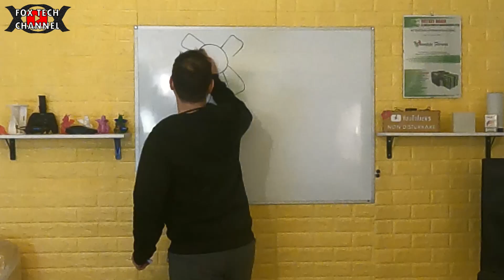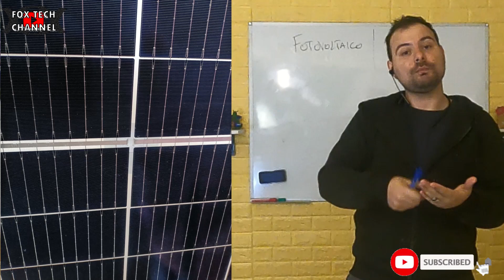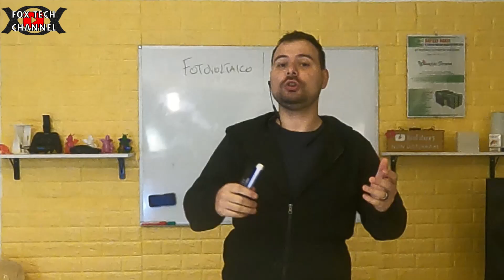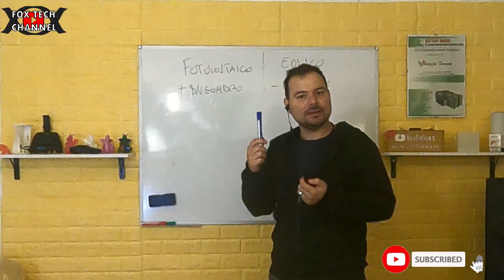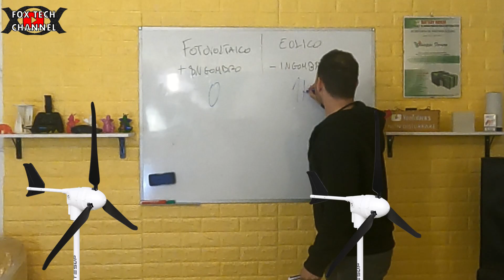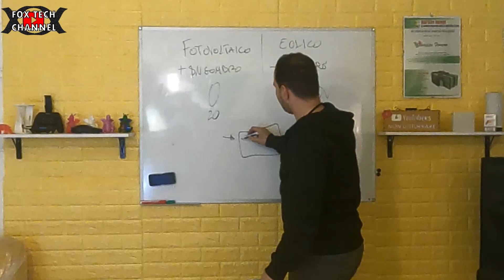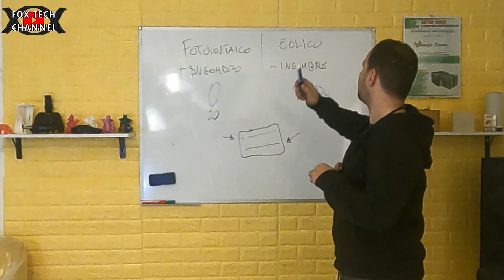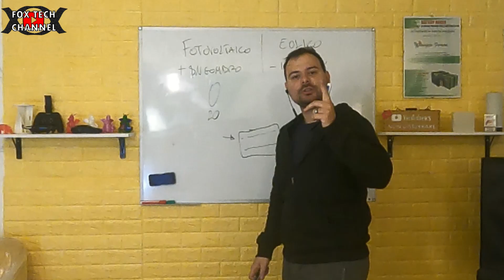MEGLIO PANNELLI SOLARI O GENERATORE EOLICO? O GRUPPO ELETTROGENO?